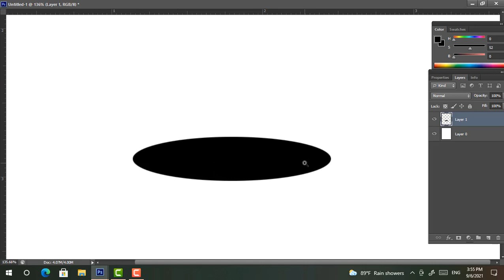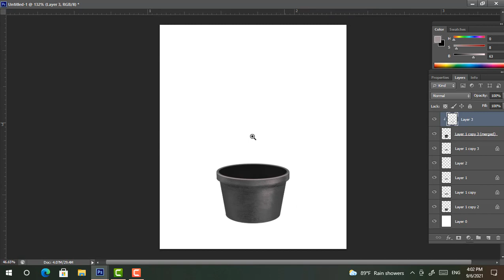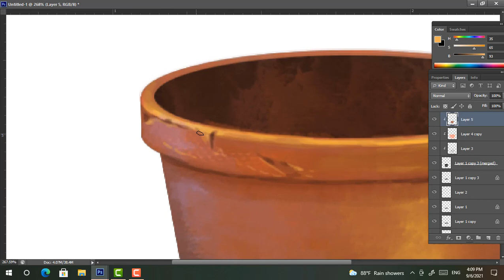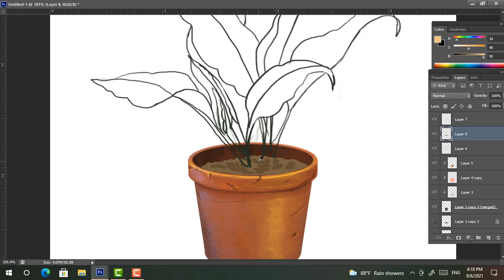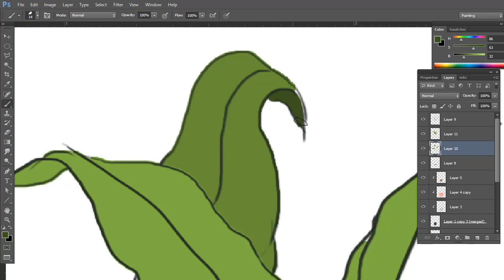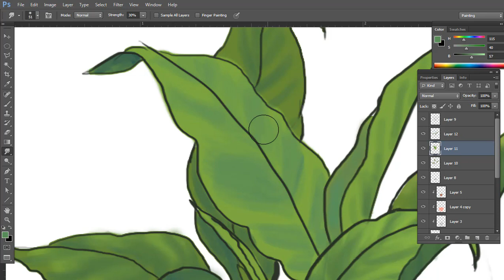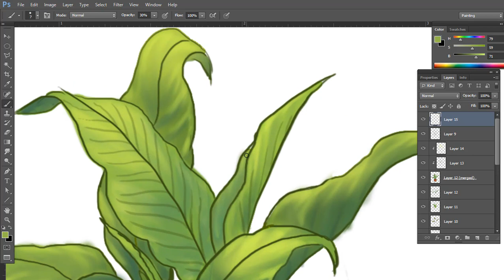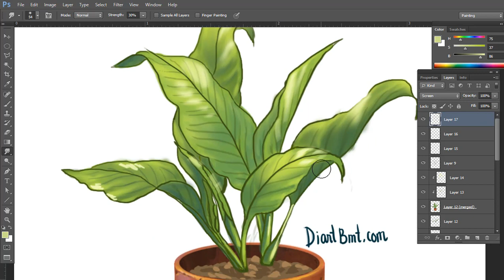vẽ chậu cây_ Digital painting tại daklak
Lớp tại tầng 3 , 56 Nguyễn Đức cảnh, buôn ma thuộc
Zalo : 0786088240